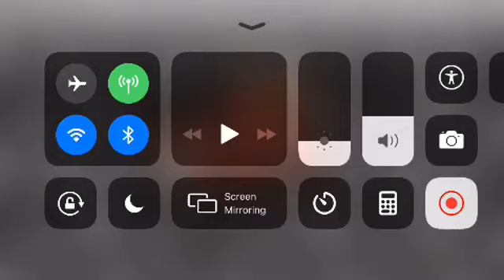Thank you to you know who for making me this